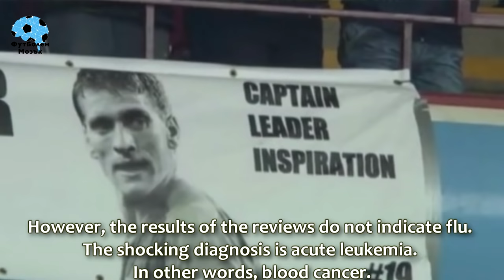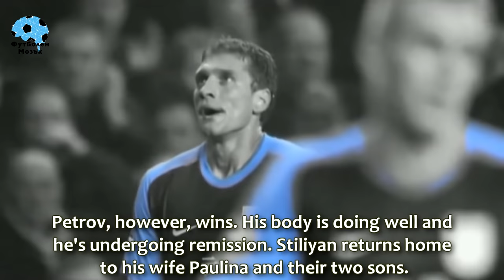СТИЛИЯН ПЕТРОВ - УСМИВКА ВЪПРЕКИ ВСИЧКО / THE STORY OF STILIYAN PETROV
Дайте един лайк, ако първият епизод на "Български истории" ви е харесал! Историята на кой български футболист искате да гледате? Можем ли да съберем 1000 лайка за Стилиян Петров?

Всички рубрики можете да видите в плейлисти.

Каналът ФутБолен Мозък е за всеки човек, в чийто живот футболът заема изключително важно място. Тук ще намерите футболни истории, класации, спорове по-любопитни теми, прогнози за мачове, коментари и много смях, разбира се.

Thumbs up if you liked the first episode of "Bulgarian Stories"!

Could we reach 1000 likes for Stiliyan Petrov?

You can find all the series of Football Brain in playlists.

See you soon, Football fans!

Music Info: Serious Documentary by AShamaluevMusic.